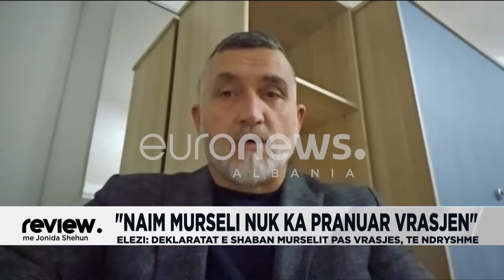Eksperti tregon detaje shokuese:Një grua tjetër lidhje me Naim Murselin u zhduk 2 ditë përpara.....!